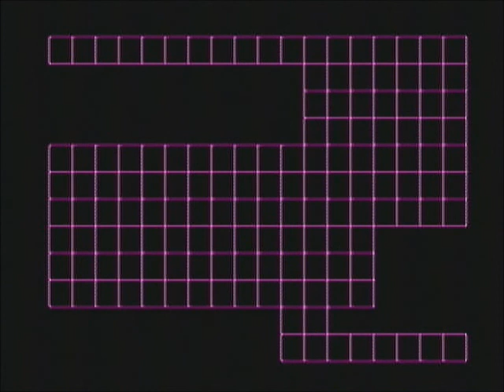Lets Play No More Heroes Pt18- Body Slam Beach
This Game Rated M for Mature.

Holly kind of haunts us a bit...but yeah, getting off this beach.